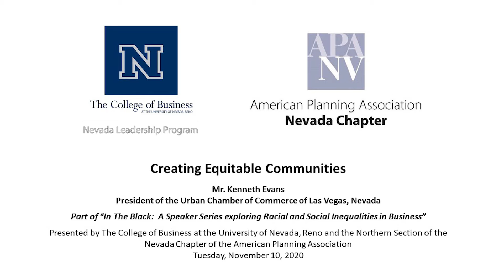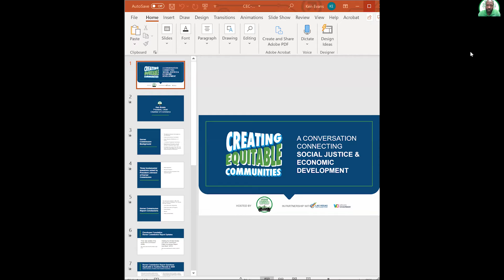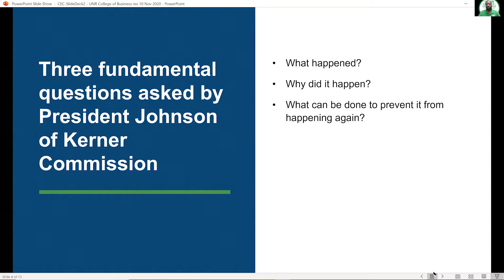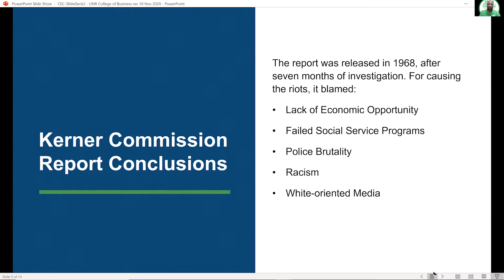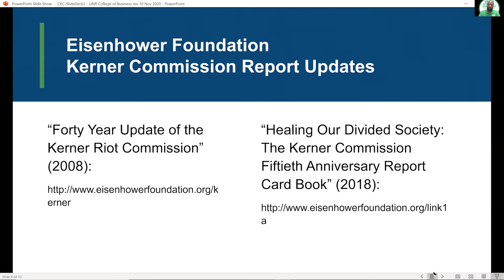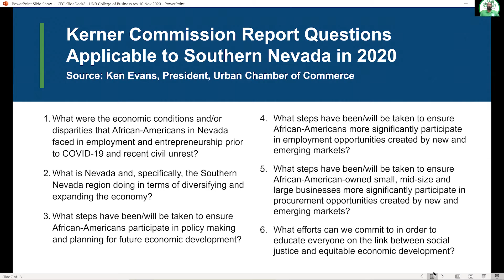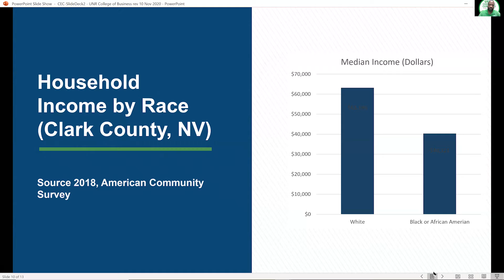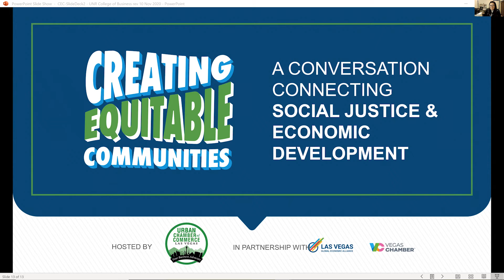Creating Equitable Communities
Mr. Kenneth Evans, President of the Urban Chamber of Commerce of Las Vegas, Nevada, in his presentation Creating Equitable Communities, will provide a general overview of some of the various issues that African Americans face in regard to starting and operating a business, an overview of some of the efforts of the Urban Chamber of Commerce of Las Vegas, Nevada to support African American business owners in Nevada, and what we, as individual communities, can do to support African American business development and entrepreneurship.

Mr. Kenneth Evans has more than 25 years of design, construction management, project management, and managerial and leadership experience in the engineering and construction industry and as an Air Force Officer. He is a 1985 graduate of the U.S. Air Force Academy with a Bachelor of Science degree in Civil Engineering. He also has a Master’s degree in Business Administration (MBA).  Mr. Evans served on both active duty and in the Air Force Reserve. He is a retired Lieutenant Colonel. Mr. Evans has been a small business owner himself in several different business ventures since 2001. He initially started and managed a real estate development consultant firm which completed several residential and commercial projects with clients prior to the market downturn in 2008. As such, Evans fully understands all aspects of development in the Southern Nevada region to include financing, pre-development, construction and actual operations for a completed facility. His leadership, business and entrepreneurial background contributed to his selection in September 2013 as the President for the Urban Chamber of Commerce. Since joining the Chamber, he has been instrumental in leading the effort to forge strategic alliances, create new partnerships, boost Chamber membership, and, ultimately, better position Chamber businesses to pursue procurement opportunities in new, emerging and existing markets. His overall focus has been to connect Urban Chamber members, the majority of which are small businesses, to the global economy.